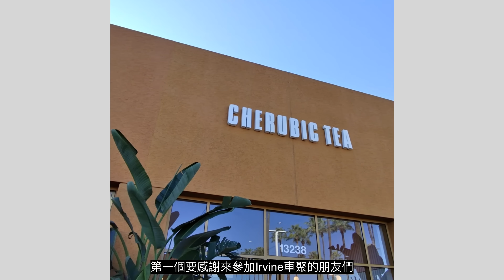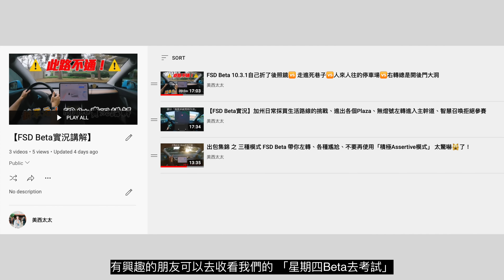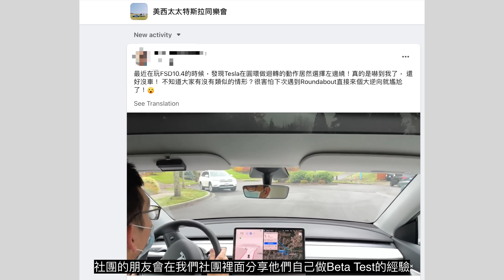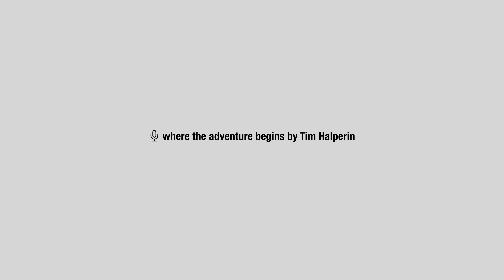迎接最新 正2022年式 特斯拉Model Y LR 白色內裝好美啊！最重要的配件行李廂/后备箱隔板 Cargo Cover即將成為美國版標準配備嗎？FSD Beta 出車禍了 誰的錯？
行李廂的隔板有辦法抑制竊賊大膽破窗的行徑嗎？
也不要錯過沈浸式體驗FSD Beta單元

拉個時間軸
0:00 南加州爾灣車聚好窩心
07:21 全新2022 白色內裝內飾 Model Y LR在這裡